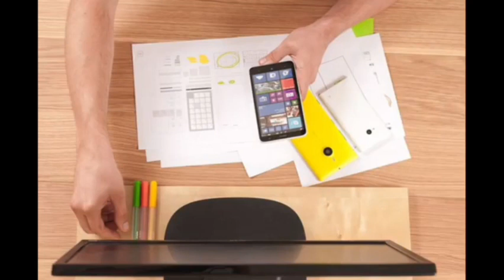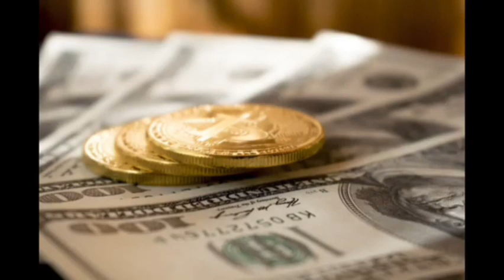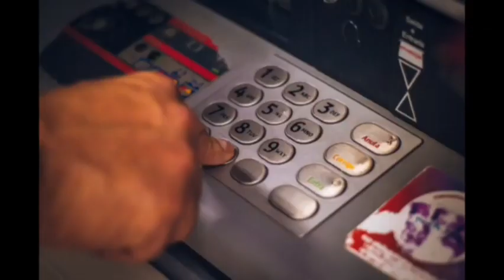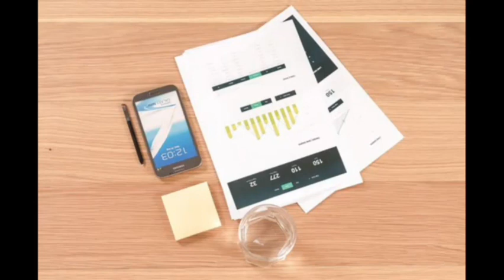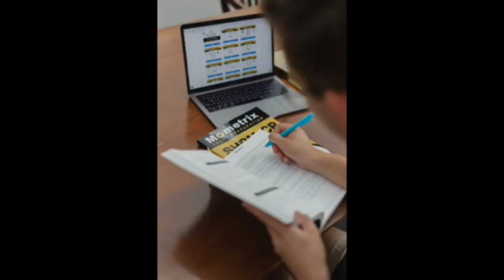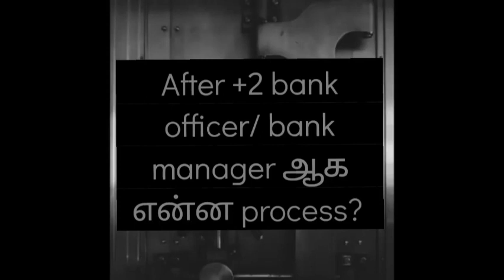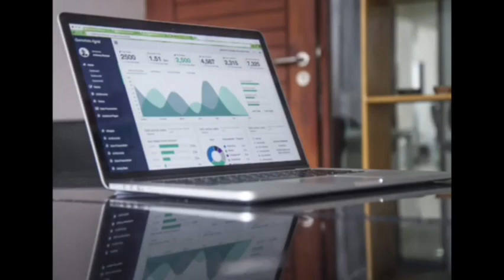After +2 govt job தான் உங்க கனவா?? என்ன பண்ணலாம்?? என்ன degree